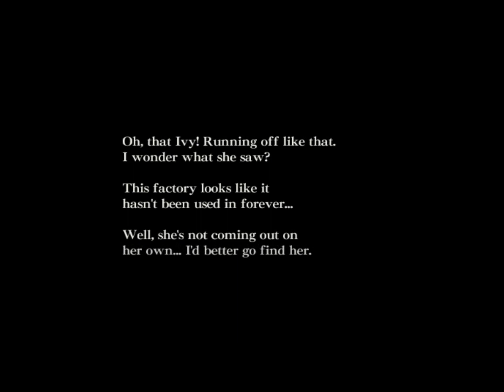Ju-on The Grudge [Part 1] By KaitoGH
เล่นแบบเกรียนๆงับ=w="